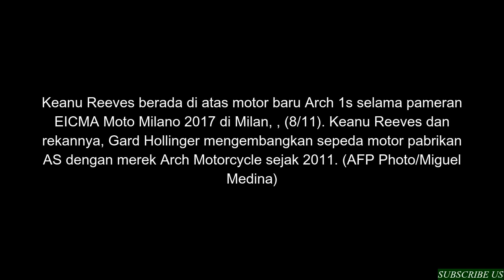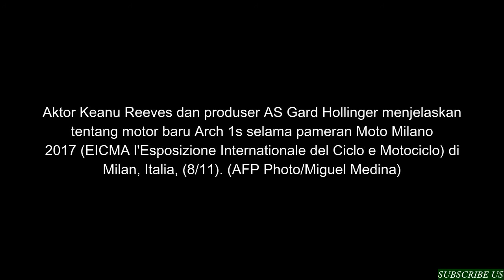Kerennya Keanu Reeves Saat Tunggangi Moge di EICMA 2017